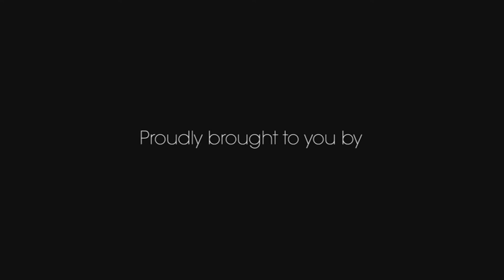Perpetua's Story STOSA Season 2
Perpetua has been through so much but that hasn't stopped her from opening a studio and starting her own business, going by the name African Red Head, her style is unique and never before seen.